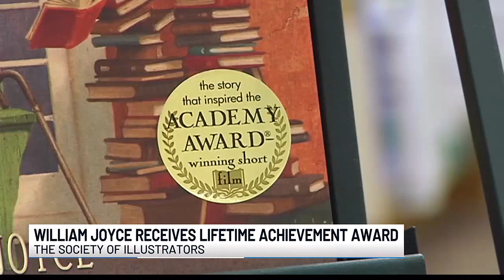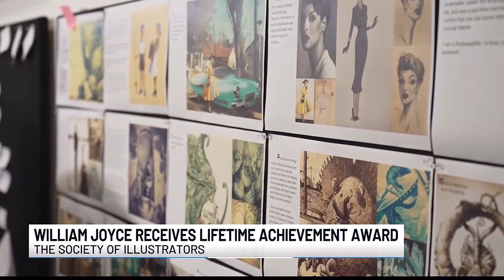William Joyce receives lifetime achievement award